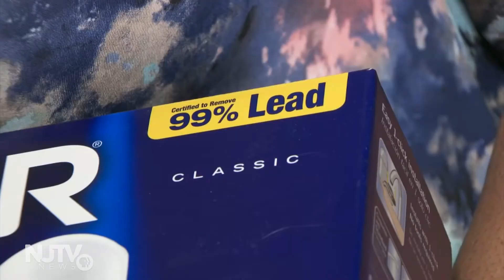Assemblyman Holley calls for donations of bottled water for Newark residents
Union County Assemblyman Jamel Holley, the former mayor of Roselle, says neighboring Newark needs help in a big way to address lead in its drinking water.